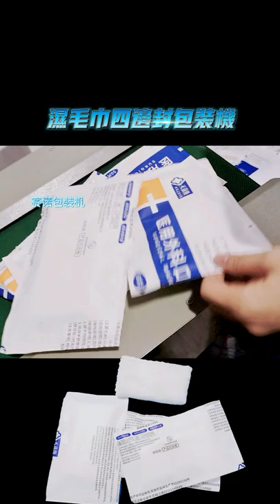Multi Function Four Side Sealing Packaging Machine Wet Towel Paper Film Packing Machine | SAYOK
How does the wet towel four side packing machine work and operate? Where to buy good quality four side packing machine? Sayok is a professional packing machine manufacturer in this area.